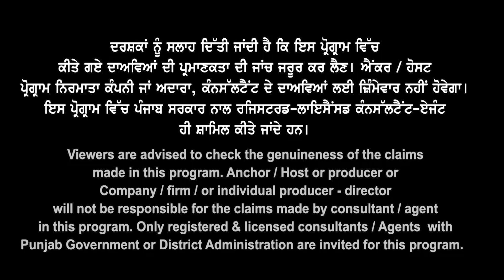Australia Visa Approval Comparison I Level 1 College v/s University I Australia Study Visa Updates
Australia
Visa Approval Comparison
Level 1 College v/s University